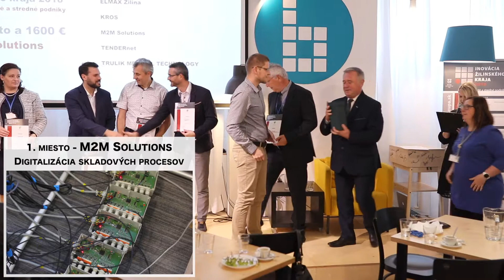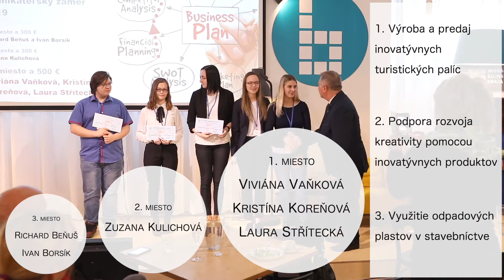Inovácia Žilinského kraja 2018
💡 Aj tento rok sme ocenili najlepšie nápady aj študentské podnikateľské zámery Žilinského kraja. Zoznam víťazov vám prezradíme vo videu⬇️⬇️

Chcete sa zapojiť a v nasledujúcom roku sa uchádzať o niektoré z ocenení? Sledujte a klikajte vpravo na odkaz IRR (Inovačný rozvoj regiónov) a Stredoškolský podnikateľský zámer.